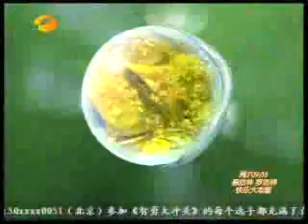Liu Yifei - Garnier True White UV Intensive Anti-Sun Damage Fluid (NEW)